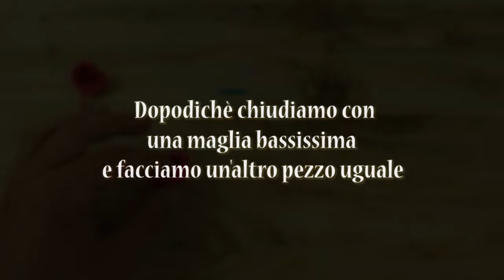Cuoricino portachiavi Amigurumi | World Of Amigurumi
Ciao a tutti!! In questo nuovo video andremo a vedere come poter fare questo bellissimo cuoricino portachiavi in amigurumi :D
Vi invito a mettere "mi piace" al video se vi piace, di commentare, e di condividerlo con i vostri amici per farlo arrivare a più persone possibili :D

VUOI IMPARARE A FARE GLI AMIGURUMI?